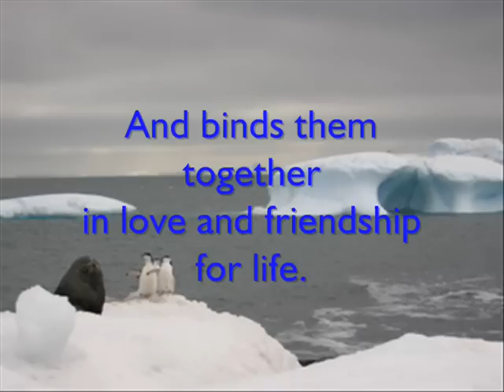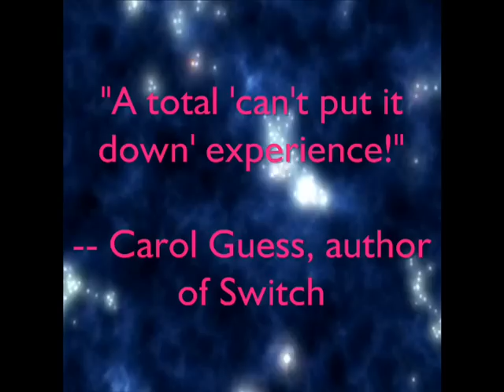The Big Bang Symphony: a novel of Antarctica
by Lucy Jane Bledsoe